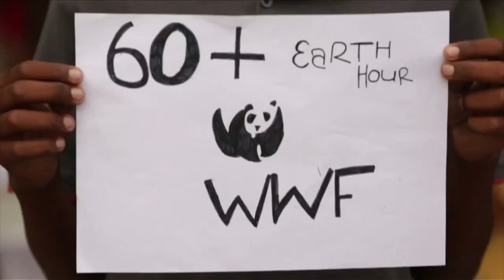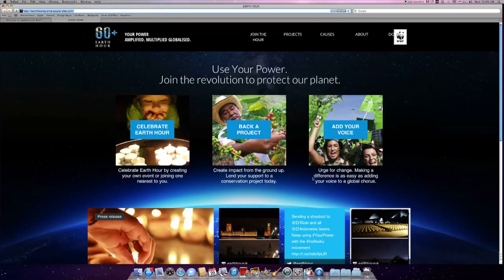The Amazing Spider-Man 2 - Earth Hour Sizzle Reel - At Cinemas April 16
We've always known that Spider-Man's most important conflict has been within himself:  the struggle between the ordinary obligations of Peter Parker and the extraordinary responsibilities of Spider-Man.  But in The Amazing Spider-Man 2, Peter Parker finds that his greatest battle is about to begin.

It's great to be Spider-Man (Andrew Garfield).  For Peter Parker, there's no feeling quite like swinging between skyscrapers, embracing being the hero, and spending time with Gwen (Emma Stone).  But being Spider-Man comes at a price:  only Spider-Man can protect his fellow New Yorkers from the formidable villains that threaten the city.  With the emergence of Electro (Jamie Foxx), Peter must confront a foe far more powerful than he.  And as his old friend, Harry Osborn (Dane DeHaan), returns, Peter comes to realize that all of his enemies have one thing in common:  Oscorp.

The Amazing Spider-Man 2 is at UK Cinemas April 16